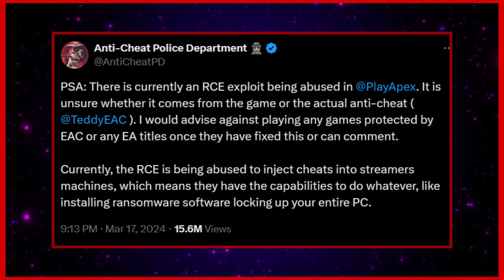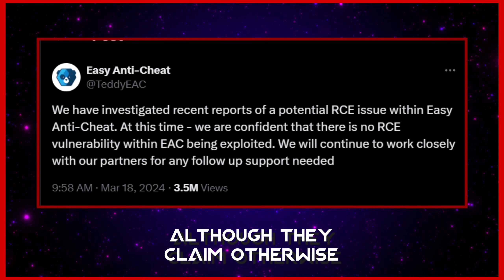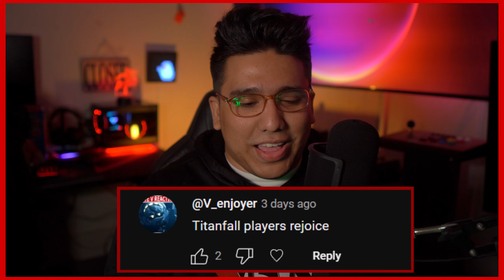Apex gets hacked and Titanfall players rejoice | Apex Legends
Crazy stuff is happening with the Apex community, i really hope this person does not become a full-blown villain and does some terrible things, for now we can enjoy the show from afar.